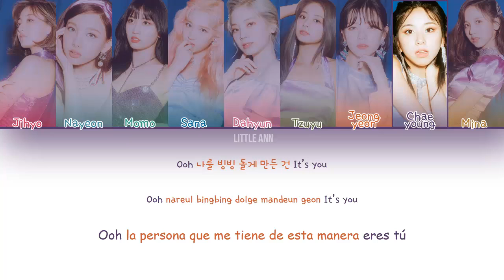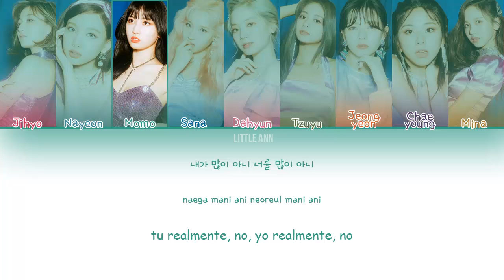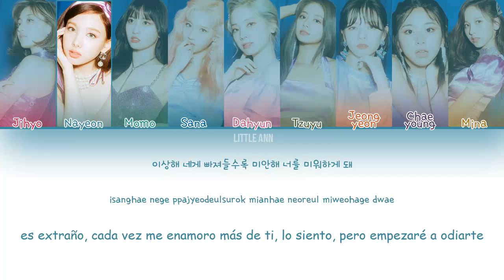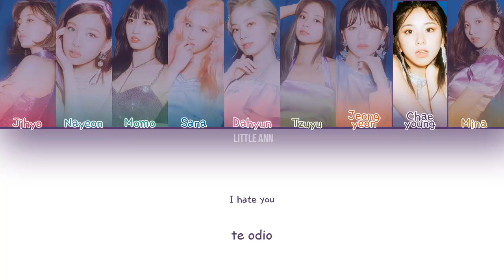TWICE (트와이스) – Love Foolish Lyrics (Color Coded/Han/Rom/Español)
• Love Foolish
• Álbum: Feel Special
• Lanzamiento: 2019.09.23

• Mi bias: Jihyo, Momo, Nayeon, Sana.

1. Feel Special ✔
2. Rainbow ✔
3. Get Loud ✔
4. Trick It ✔
5. Love Foolish ✔
6. 21:29 ✔
7. Breakthrough - Korean Ver. ✔

twice love foolish sub español
twice love foolish color coded lyrics
twice love foolish español
twice love foolish subtitulada
twice love foolish letra
twice love foolish audio
twice love foolish
트와이스 love foolish lyrics
트와이스 love foolish color coded
트와이스 love foolish letra
twice love foolish traducida
twice album
twice love foolish
트와이스 love foolish
트와이스
love foolish
twice line distribution
twice
jihyo
mina
momo
tzuyu
nayeon
sana
jeongyeon
dahyun
chaeyoung
once